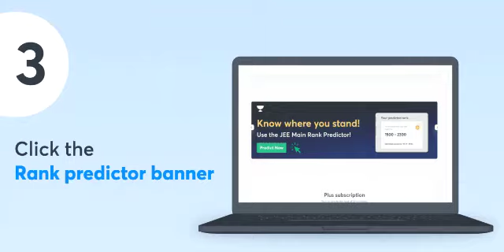Boost your JEE Score | Rank Predictor feature | Unacademy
JEE PDFs Give a score boost to your JEE prep by using Rank Predictor completely FREE